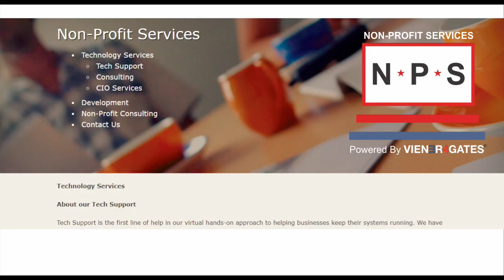Maryland Womens lacrosse v Hopkins postgame 2019 Cathy Reese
Cathy Reese and select Terp players talk about the win over Hopkins and winning the B1G regular season title.  4/27/2019